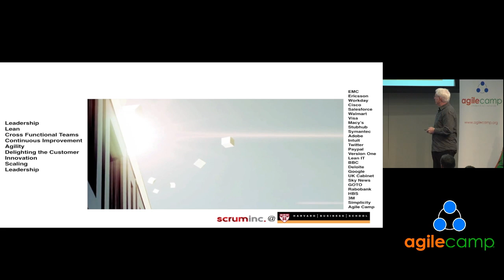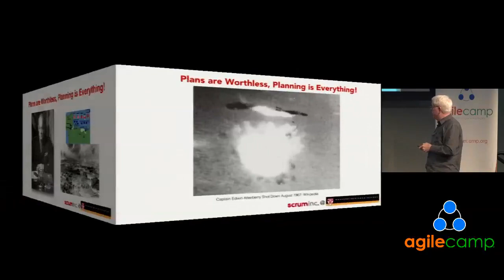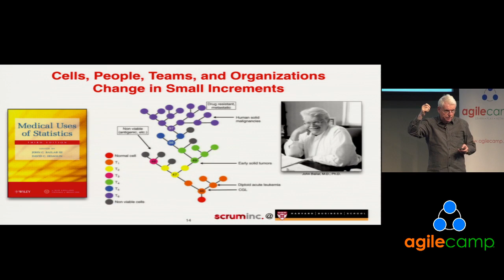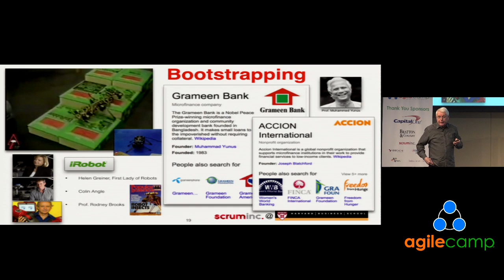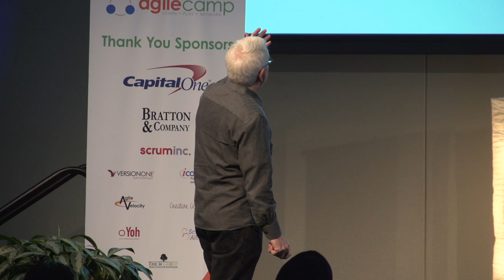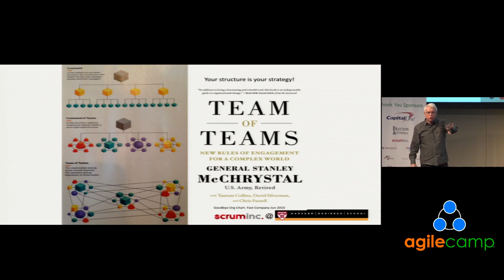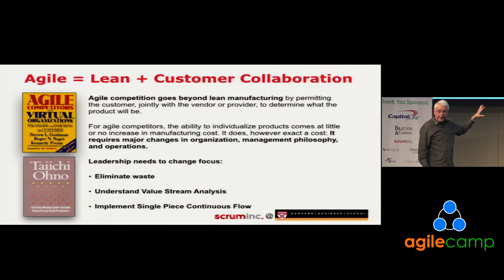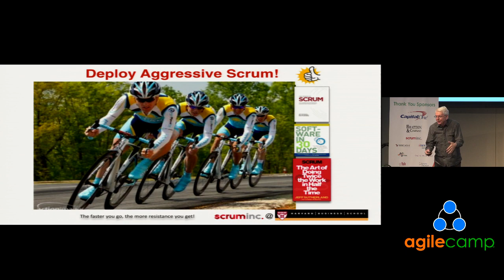AgileCamp Dallas 2015 - Disruptive Leadership by Jeff Sutherland, Scrum Inc.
AgileCamp Dallas 2015 - "Disruptive Leadership" by Jeff Sutherland of Scrum Inc.